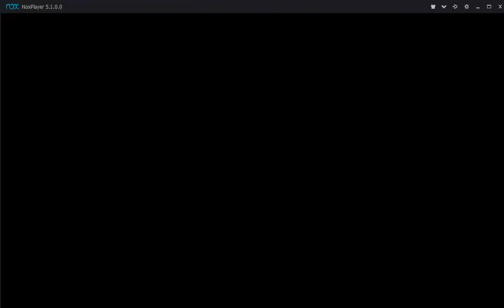SAVIOR S TOP8 LVD BLACKBUSTER VS POWEROFWAR 1 4-0